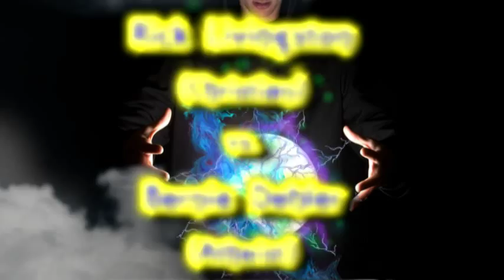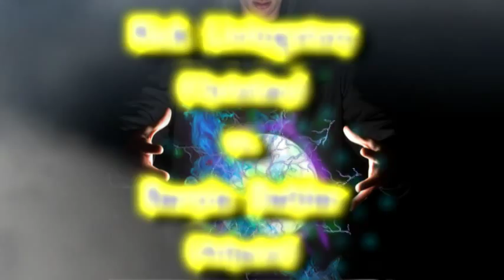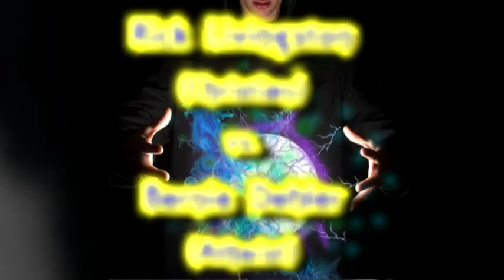Christian/atheist debate on the resurrection of Jesus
Rick Livingston (Christian) and Bernie Dehler (atheist, former evangelical Christian) debate the resurrection claims in the Bible on 2-20-14.

Comments with personal attacks or cussing will likely get deleted.